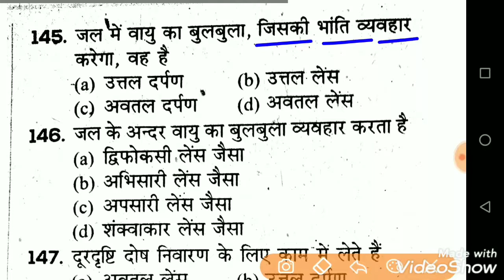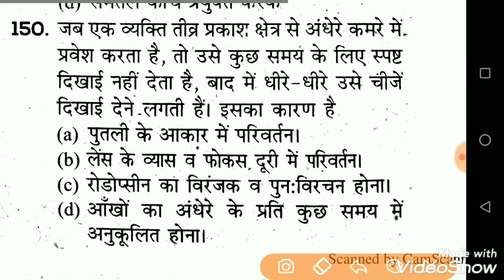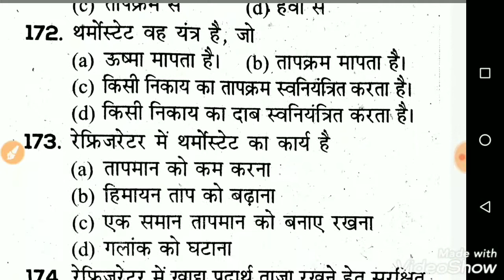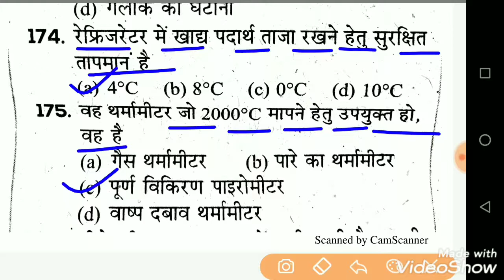RRB NTPC 2020 | Science top 1000+ imp questions | Railway RRB NTPC Science GK MCQ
RRB NTPC SCIENCE IMP QUESTIONS.